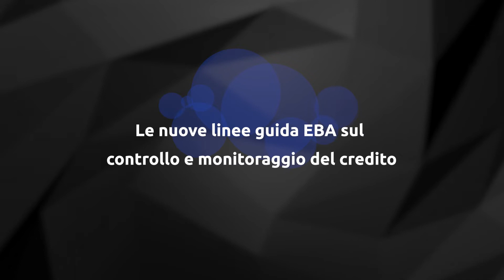Le nuove linee guida EBA sul controllo e monitoraggio del credito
cinqueminuticon ...la consulenza in pillole di Assindustria Venetocentro
12 maggio 2022